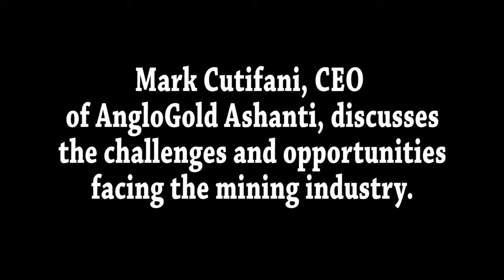Opportunities and Challenges of the Mining Industry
Mark Cutifani, CEO of AngloGold Ashanti, discusses the challenges and opportunities facing the gold producer as well as the mining industry.